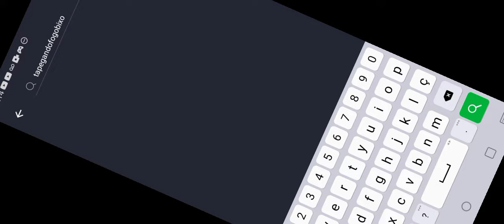PK XD | INFORMAÇÕES SOBRE O ESPECIAL DE ( HALLOWEEN )pkxd.pkxdcommunity #